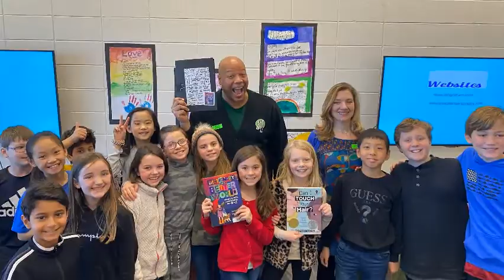Heights Heroes Celebrate NSOC